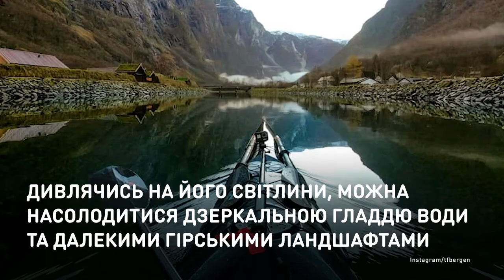Виртуальное путешествие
Благодаря невероятным фото норвежских фьордов
каякер стал звездой Instagram.
Томаш Фурманек, живущий в Бергене, Норвегия, использует GoPro и небольшую компактную камеру Sony, чтобы делать потрясающие снимки во время путешествий на каяке по норвежским озерам и фьордам.

Завдяки неймовірним фото норвезьких
фіордів каякер став зіркою Instagram.
Томаш Фурманек, що живе в Бергені, Норвегія, використовує GoPro і невелику компактну камеру Sony, щоб робити ці приголомшливі знімки під час подорожей на каяку по норвезьких озерах і фіордах.